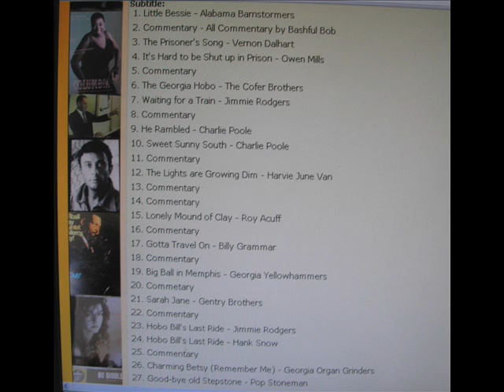Nobody's Darling but Mine by Wilma Lee and Stoney Cooper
Sung by Stoney Cooper of Wilma Lee and Stoney Cooper. One of my favorite country acts. Quite different from the Jimmie Davis version. Taken from Show 18 on Bashfulbob.com. For more great country music visit my home website Bashfulbob.com.